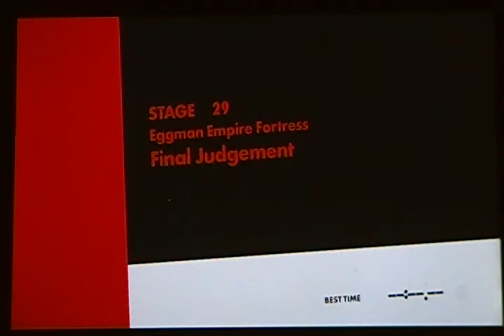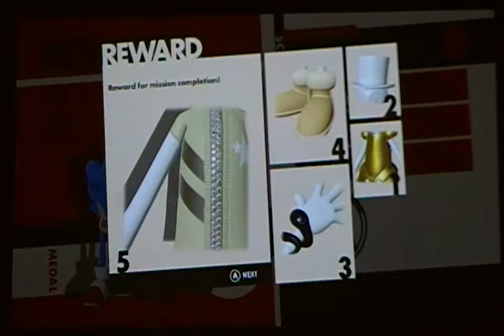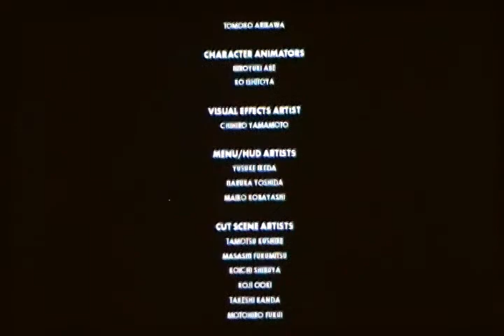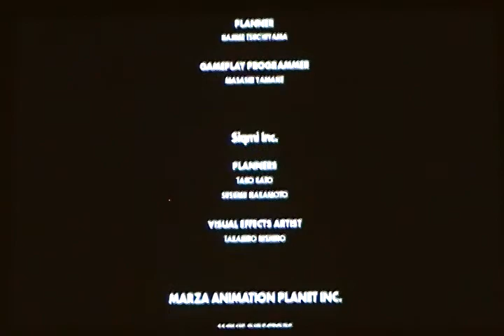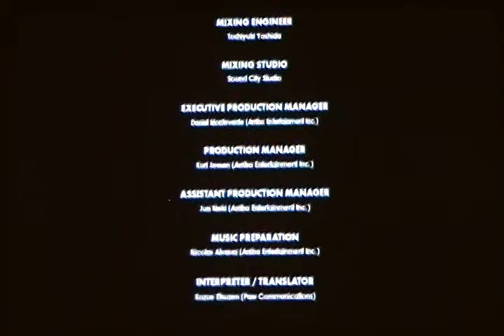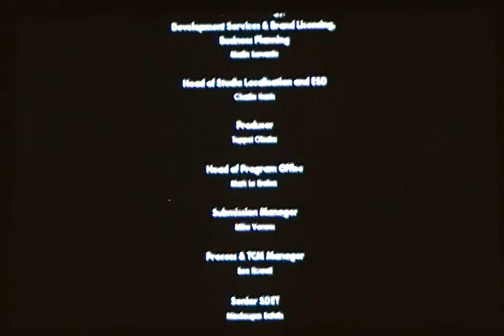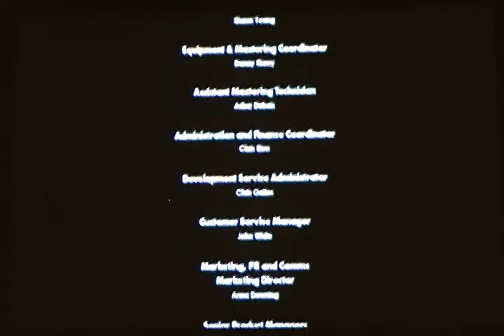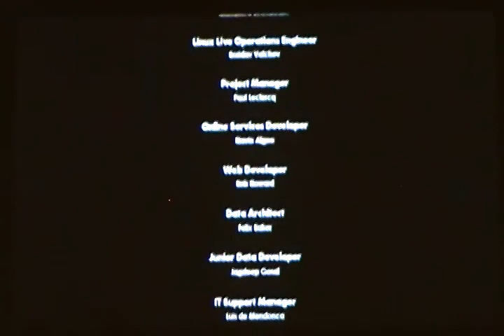Sonic Forces - Hedgehogs Unite! Sonic/sonic/Joker!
Push on through until the battle is won!